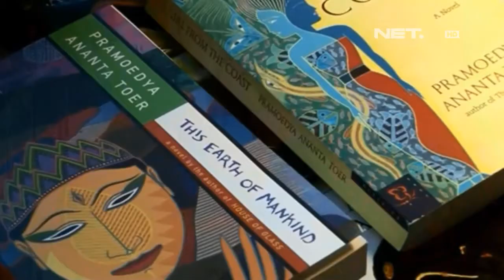NET17-Seniman Miliki Pengaruh Besar Terhadap Perubahan Suatu Negara